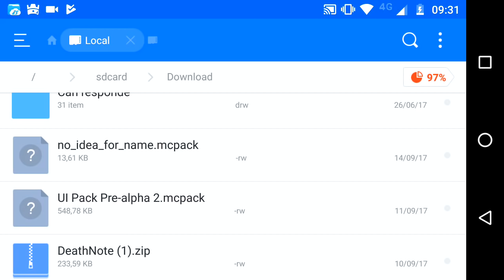MINECRAFT POCKET EDITION 1.2 - NOVA INTERFACE IGUAL DE PC PARA MINECRAFT PE !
Participantes